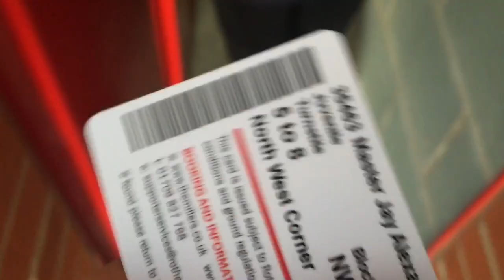Rotherham United vs Hull City